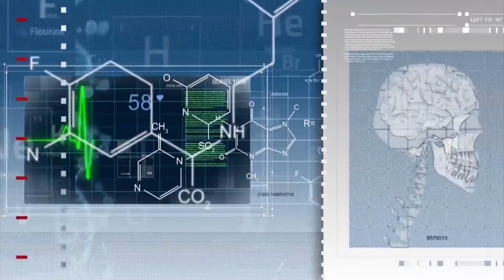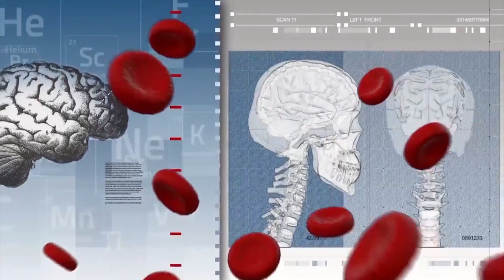NEUROFEEDBACK FOR CHILDREN AND TEENS By Dr. Elena Eustache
Dr. Elena Eustache describes the benefits of Neurofeedback for children and teens. A young and flexible brain has a great ability to learn, be trained, and reach its fullest potential.